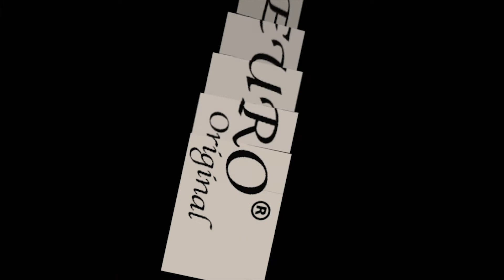Euro Original Film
Euro Original Laminate flooring product preview
A little Note: please choose the 1080 progress image quality to watch.